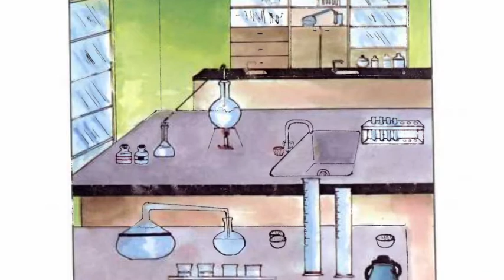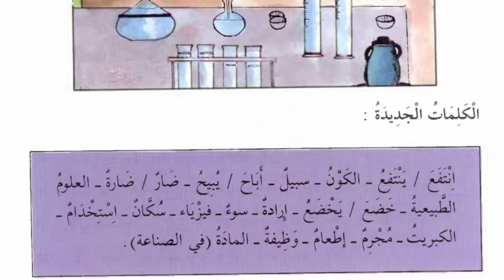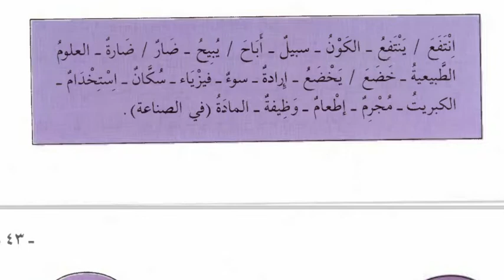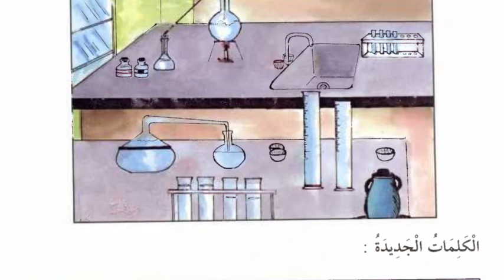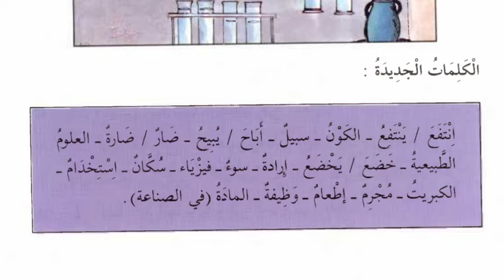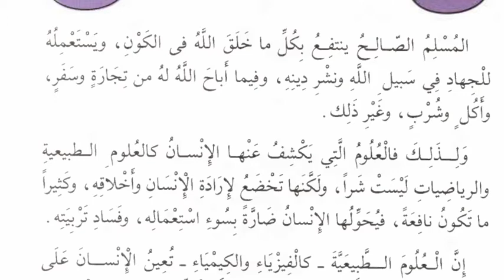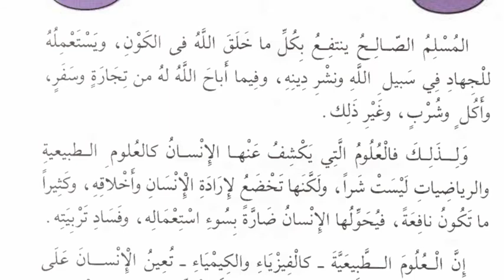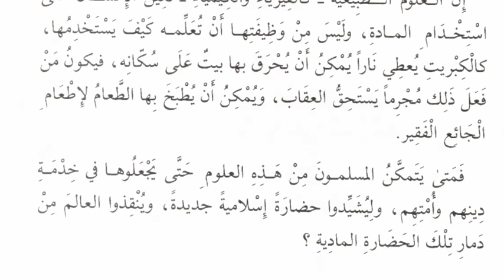11 A (QIRO'AH) - SENIN, 19 OKTOBER 2020